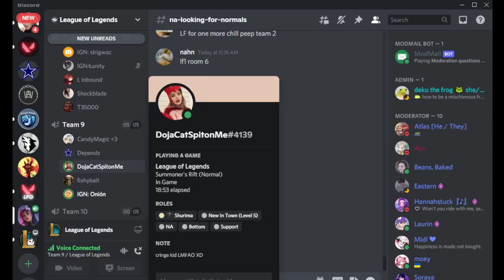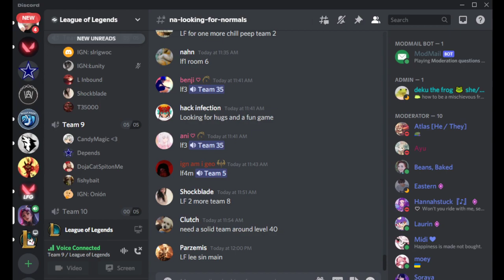Part of 2 children fighting. very toxic :D